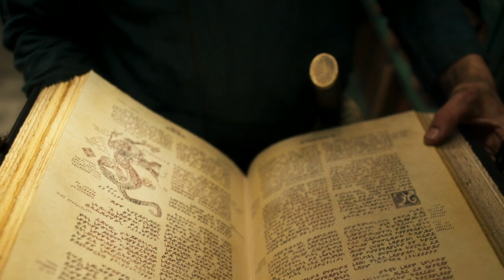The Wheel of Time: Episode 5 "Blood Calls Blood" - Top 5 Moments [CC]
This episode was a really downer. Everyone is going through some hard times but at least we got our favorite Ogier so that's cool.